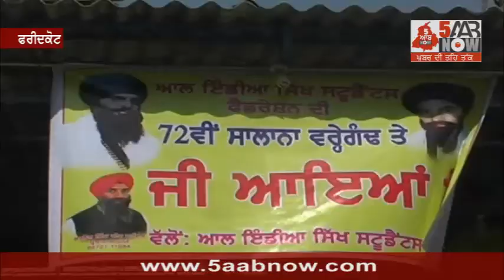ਸਿਖ ਸਟੂਡੇੰਟ ਫ਼ੇਡਰੇਸ਼ਨ ਕਿਉਂ ਕਰਵਾਏਗੀ ਆਪ ਕਨਵੀਨਰ ਘੁੱਗੀ ਖਿਲਾਫ਼ ਕੇਸ ਦਰਜ !